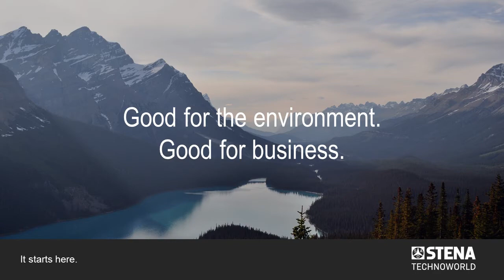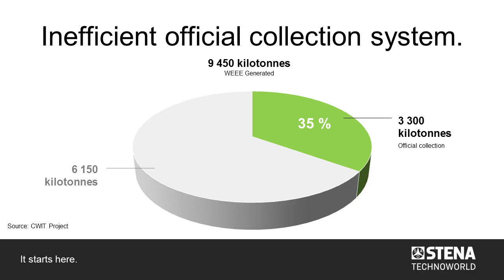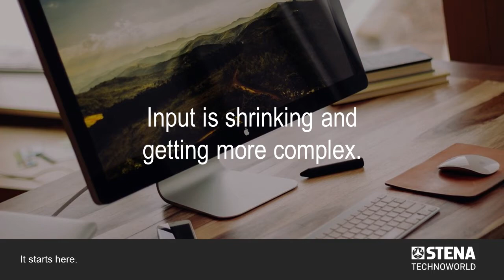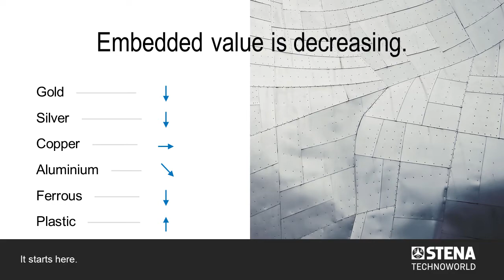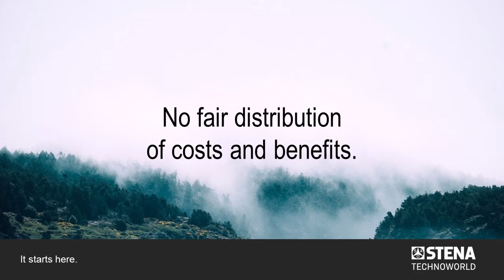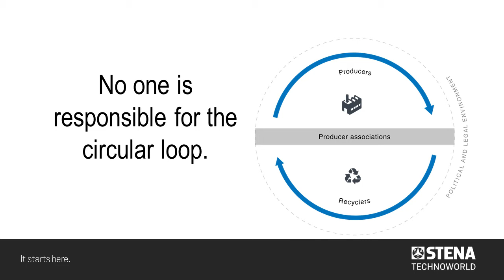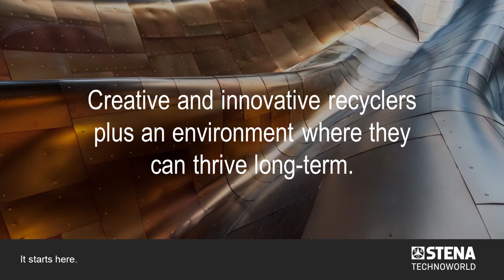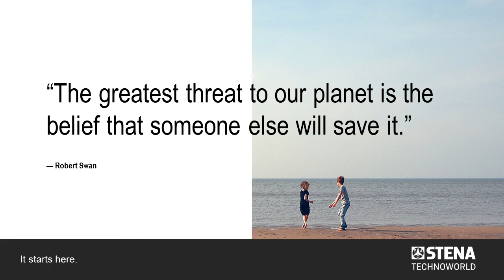Major Challenges in European Electronics Recycling Business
Mobile phones, laptops and other electronics have a great impact in our daily lives. They contain valuable materials there are only a limited supply of in the world. Recycling is very important but what about business conditions for the electronics recyclers in Europe? Do we have the right business model within Electronics Recycling to develop the business and a circular economy?

The answer is no and we need a change says Rasmus Bergström, Head of Business Area Electronics Recycling, Stena Metall Group and Managing Director Stena Technoworld, one of the leading electronics recycling companies within the EU.

The presentation was held during the Circular Materials Conference in Gothenburg, at Chalmers University.